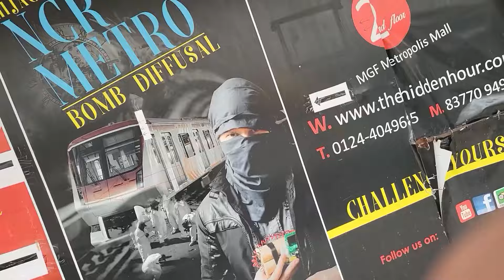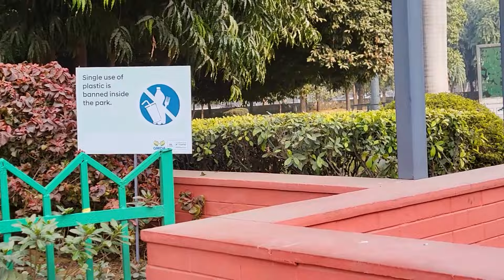Yeh ladki Boyfriend se baat krte hue pakdi gyi? 🤫| Vlog 22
Yeh ladki boyfriend se baat krte hue pakdhi gyi?
Hum family vlogs banate hai, thore comedy aur sarcasm ke saath.

Hum bacche bankar, mastii bhi krte hai!! 😃

Aur achhe se janne ke liye, Instagram pe aaye ❤️